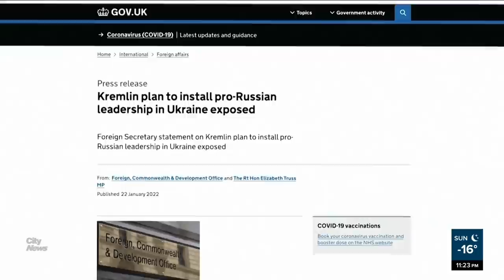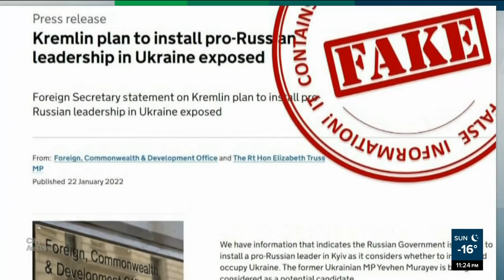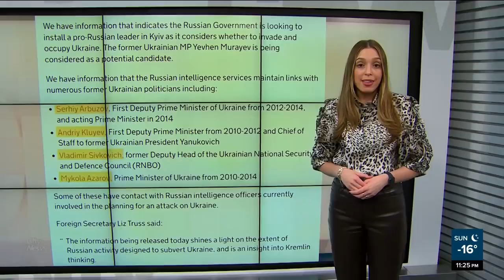Britain alleges Russia is plotting to overthrow Ukraine's leadership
The UK claims to have uncovered a Russian plot to overthrow the Ukrainian government. Caryn Ceolin with why the man said to be Moscow's preferred leader in Ukraine is calling the British intelligence absurd.